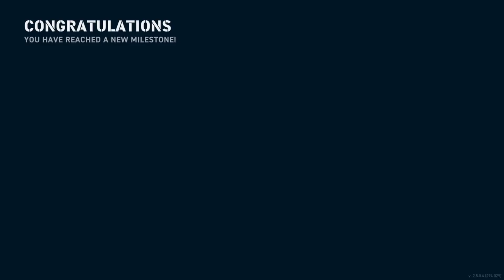World of Warships: Legends | Random Heros Feat Lightning & Vladivostok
Here we have a random hero.. Really rare that you get this amount of teamwork, especially with someone who appears to know what they're doing.  Wanted to share, hope you all like what is a pretty intense game of not letting our team lose.